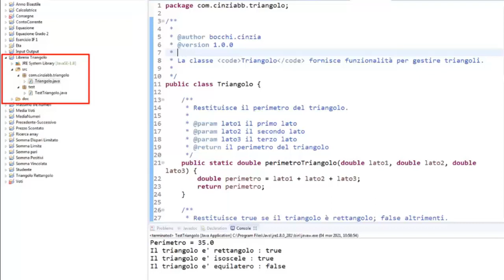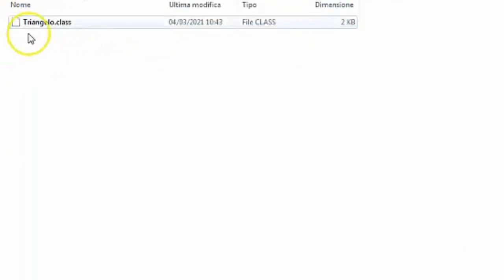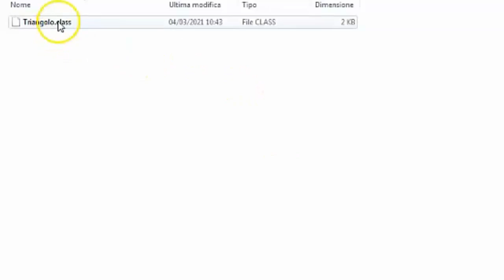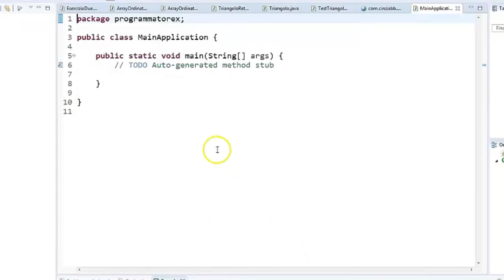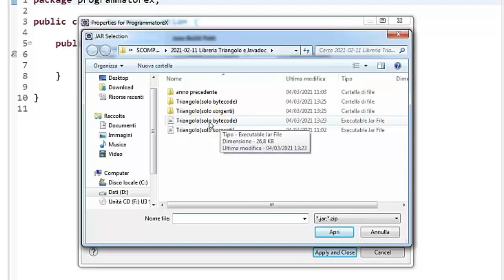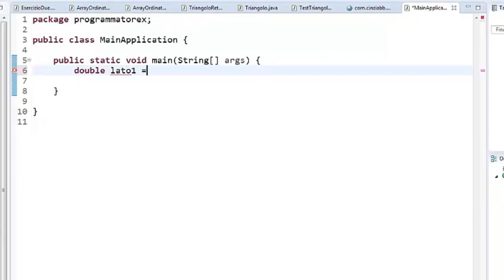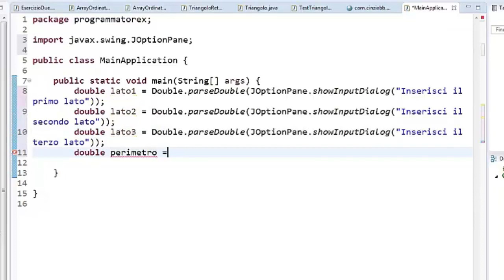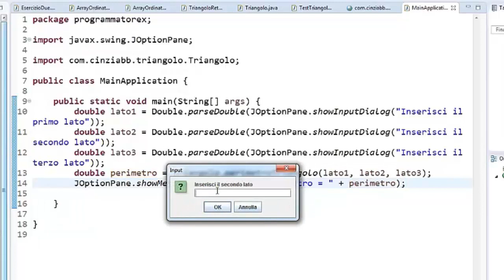Programmazione procedurale: Importazione di un JAR esterno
La lezione mostra come importare in un progetto Java una libreria esterna, sotto forma di file JAR e come utilizzarla.